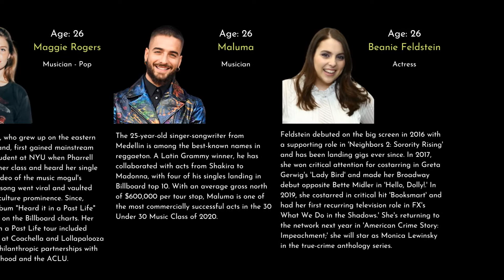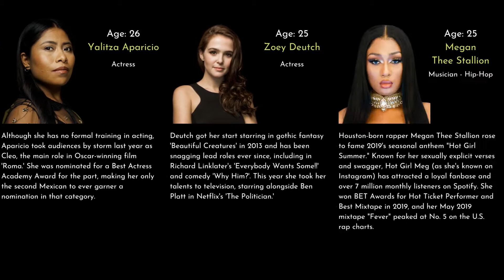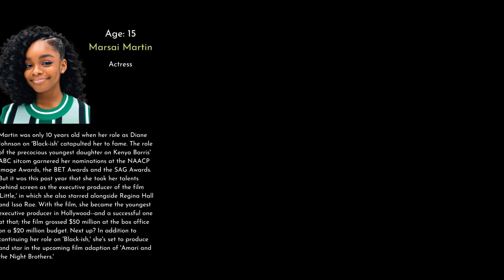Top 30 Forbes CELEBRITIES Under 30 in 2020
Forbes list 30 under 30 CELEBRITIES in 2020

Hi, I`m iDATA :)
On my channel, you will find ranking video, comparison, probability comparison, interesting facts and more. (every watching video makes you smarter :)

If you enjoyed this video LIKE 💓